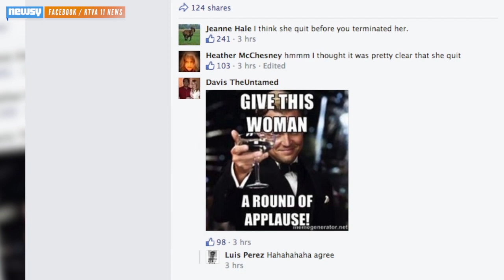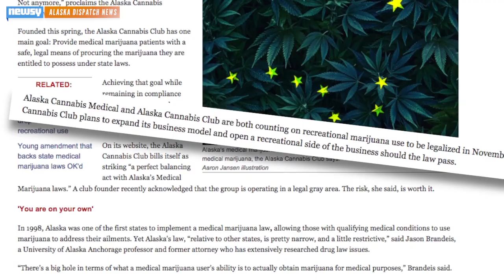Reporter Quits On Air: Can F-Bombs Be Advocacy?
A KTVA reporter said she was "fighting for freedom" in quitting her job to advocate legalizing marijuana in Alaska. But does she stand to benefit?

Image via: KTVA